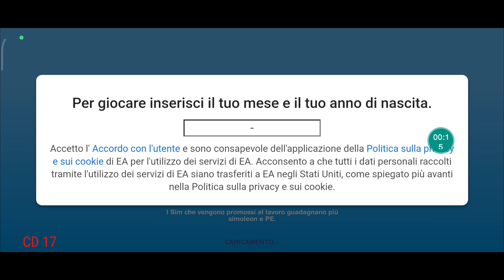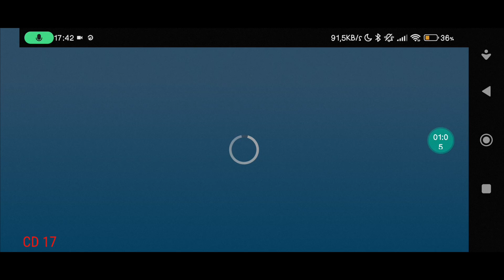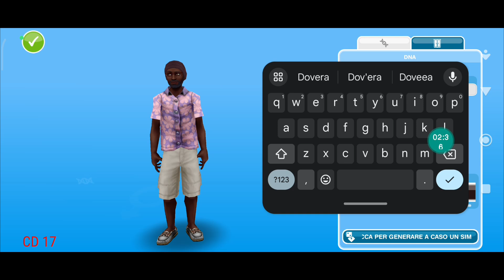The Sims FreePlay #1